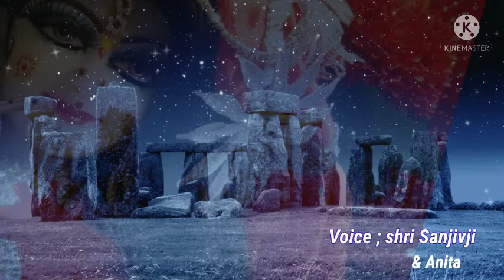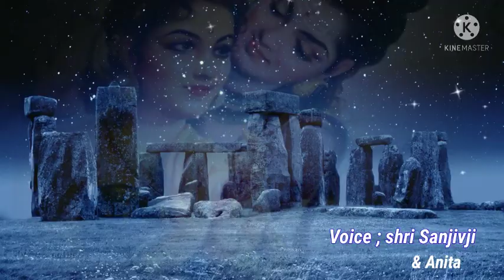आधा है चंद्रमा रात आधी - Aadha Hai Chandrama Raat Aadhi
aadha hai chandrama raat aadhi
नवरंग गाना ganaa aadha hai chandrama Karaoke
Movie/Album: नवरंग (1959)
Lyrics By: भरत व्यास
Performed By: महेंद्र कपूर, आशा भोंसले

आधा है चन्द्रमा रात आधी
रह न जाए तेरी मेरी बात आधी
मुलाक़ात आधी
आधा है चन्द्रमा...

पिया आधी है प्यार की भाषा
आधी रहने दो मन की अभिलाषा
आधे छलके नयन
आधी पलकों में भी है बरसात आधी
आधा है चन्द्रमा...

आस कब तक रहेगी अधूरी
प्यास होगी नहीं क्या ये पूरी
प्यासा प्यासा पवन
प्यासा प्यासा गगन
प्यासे तारों की भी है बारात आधी
आधा है चन्द्रमा...

सुर आधा है श्याम ने साधा
राधा राधा का प्यार भी आधा
नैन आधे खिले
होंठ आधे मिले
रही पल में मिलन की वो बात आधी
आधा है चन्द्रमा...